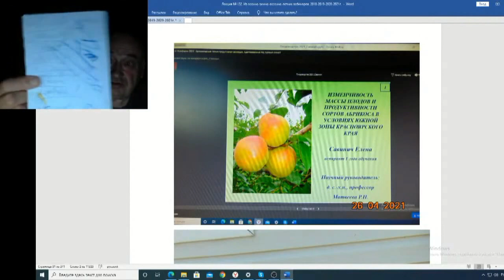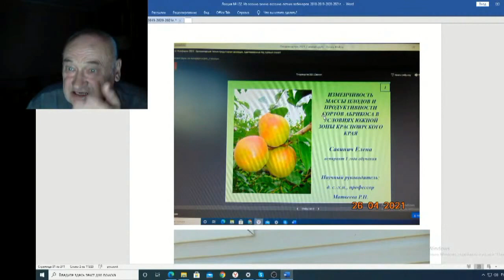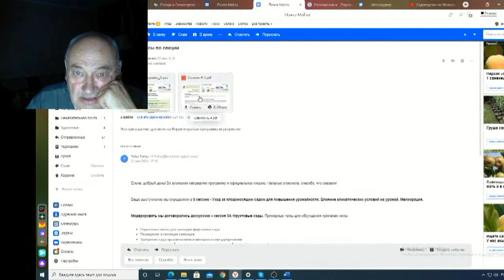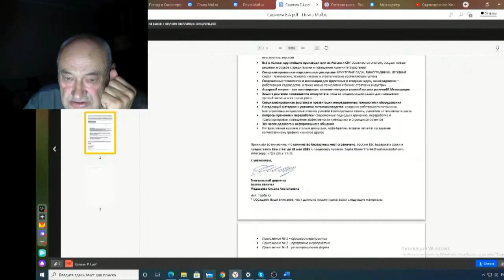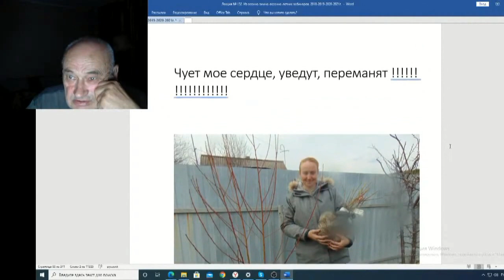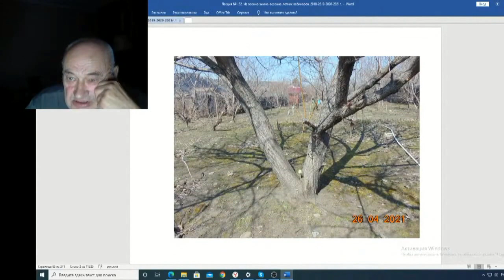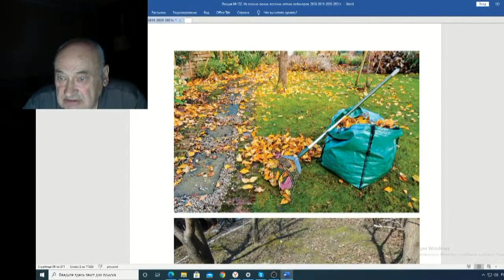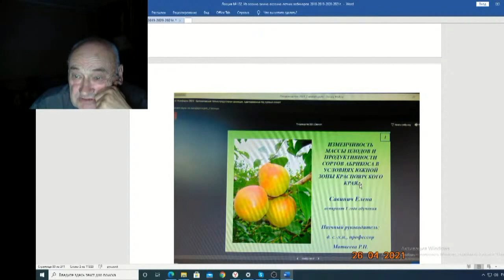Железов Валерий Вебинар 132 ч 17 Будущий ученый Елена Савинич